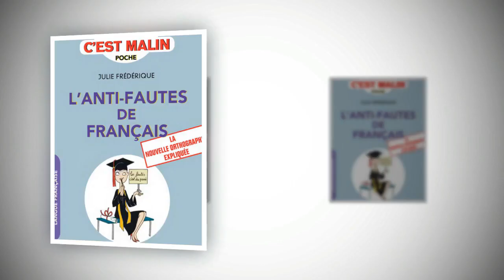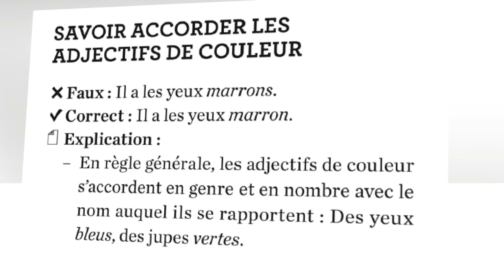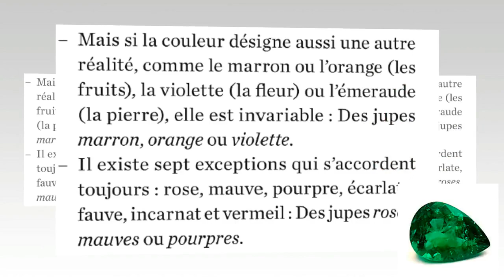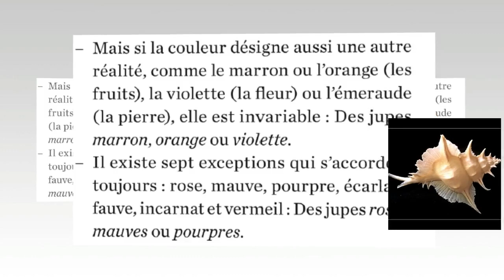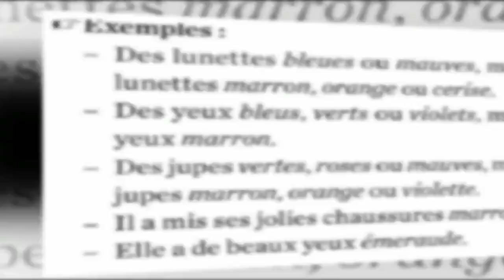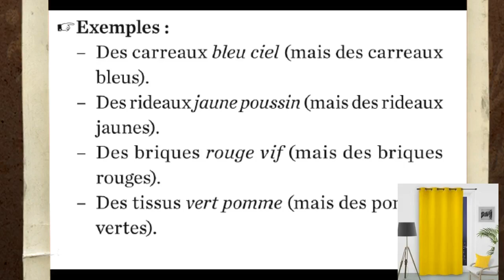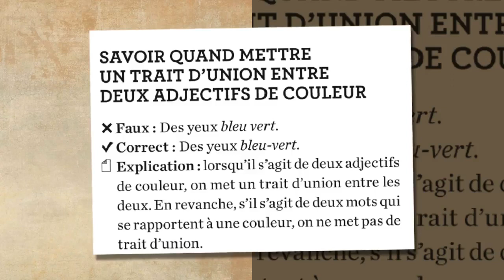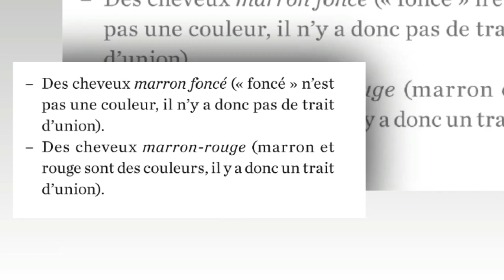قواعد اللغة الفرنسية grammaire, L'accord des adjectifs qualificatifs de couleur